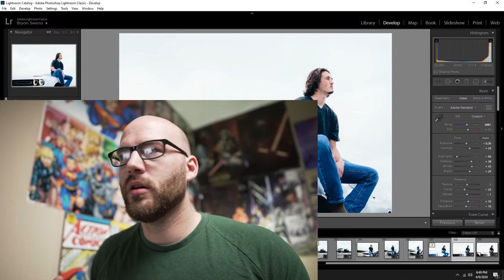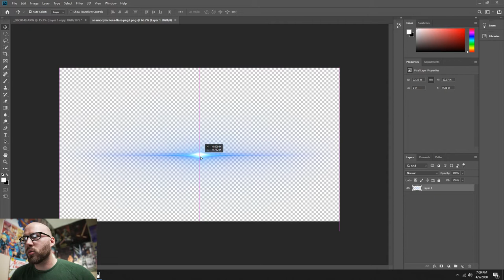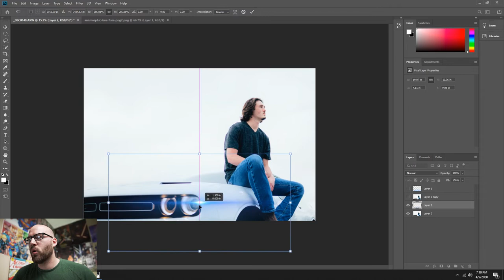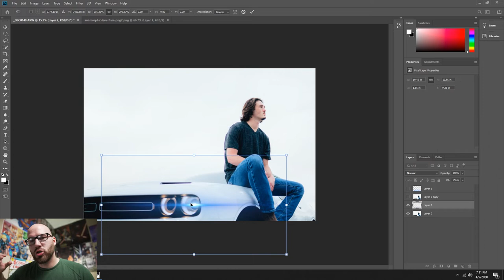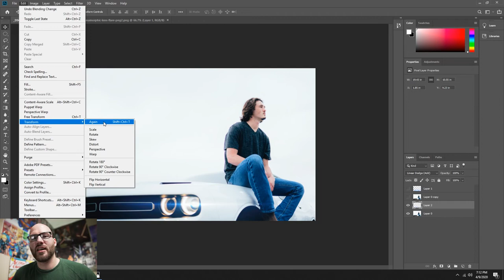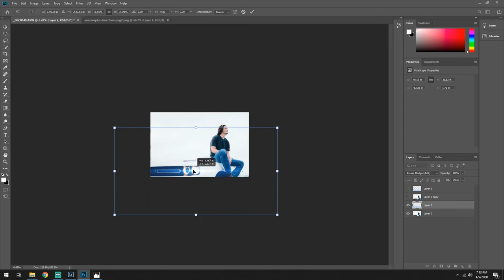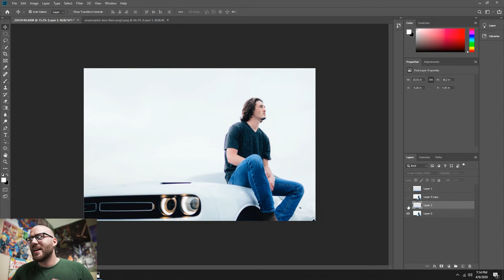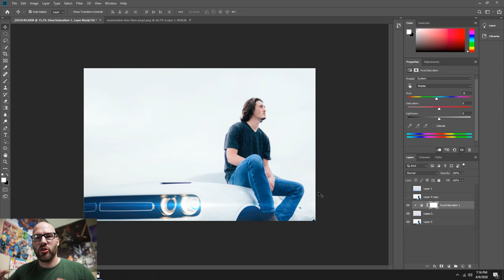IMPROVE Your Photos with Anamorphic Lens Effect!!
Today I wanted to make a little video going over this awesome effect that you can add in post to improve your photos! You can really take this overboard easy, so make sure that you use it sparingly to spice things up unless you're going for a "hyper-real" effect in your photos!!